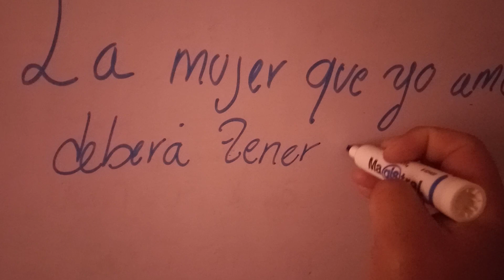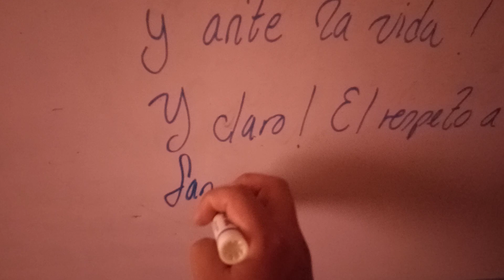Que no te esconda y te presuma 👌 Dj Georges Flashback ☕🏡💥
Ante todas y todos 💥☕👌❤️